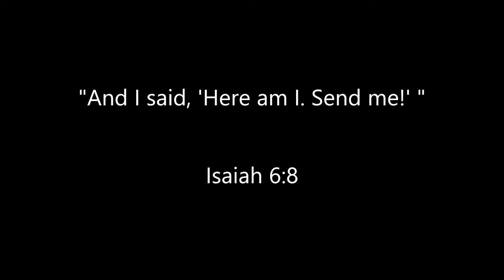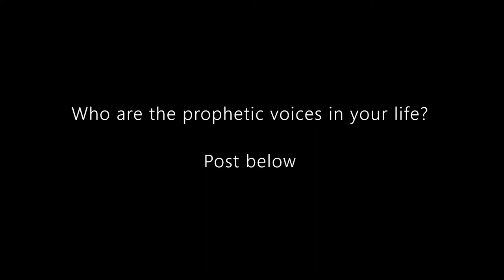Faith in Place Video Nov 17